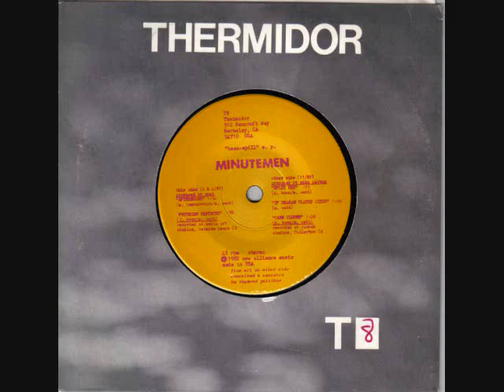the minutemen - bean-spiel 7"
1. Afternoons (0:00)
2. Futurism Restated (1:30)
3. Split Red (2:26)
4. If Regan Played Disco (3:22)
5. Case Closed (4:42)

released on thermidor records in 1982